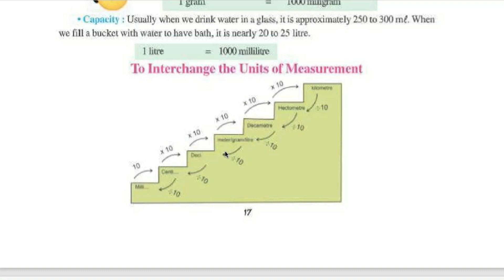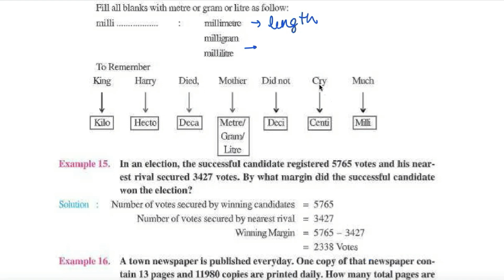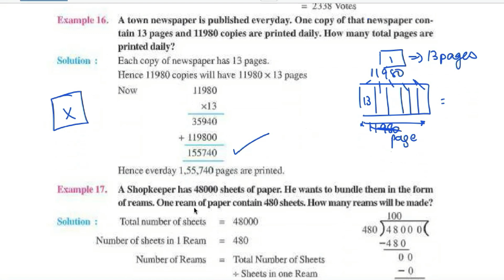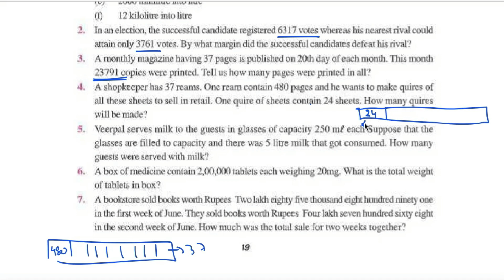Class 6th | Maths |Chapter 1 | Knowing our Numbers I Exercise 1.2 | new book